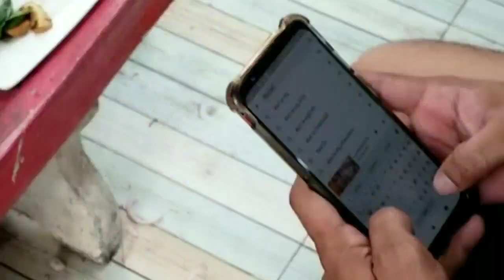ขาหมูต้มยำ ครัวอิหยัง? | KruMam Studio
สนุกกับเรามากขึ้น พร้อมสาระมากมายที่
KruMam Studio